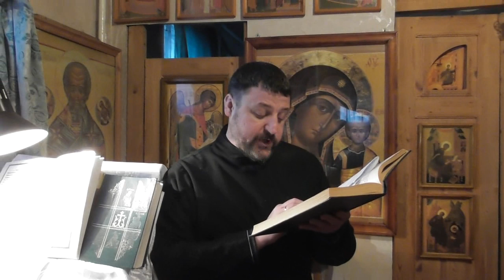Св. Иоанн Златоуст. К Феодору падшему. Увещание первое. Б.